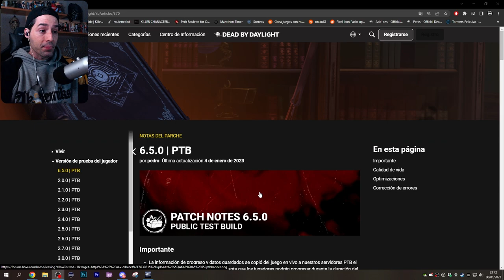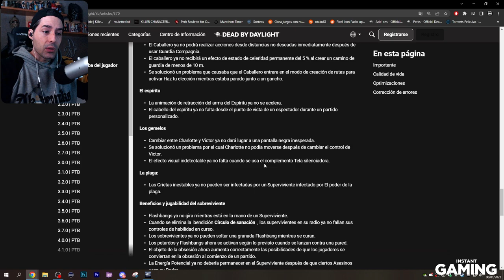😨 MELLIZOS BUFFADOS POR LLEVAR MAL DESDE EL ORIGEN Y LO ARREGLAN AHORA 😨| Dead By Daylight